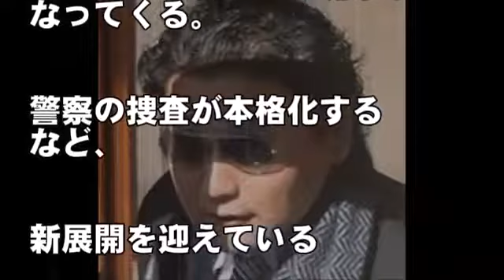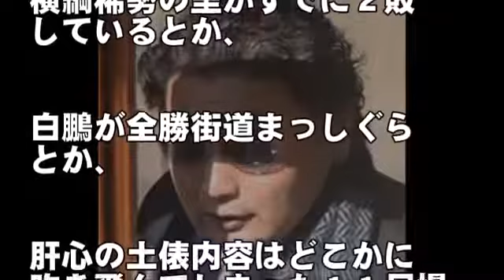Bunga Takano Terus Numpak Rock "alesan Kenapa" Ala! Dadi Banget Aneh ... 【Fuji Incident】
Aku bakal nggawe video sing bisa mikir "Aku pengin ndeleng maneh"!

Langganan mangga! →

We are looking for your comments too!

Kejadian panganiaya Fuji, Takanohana, penolakan kanggo negosiasi negosiasi pemukiman. Kenapa dadi adoh? Alesanipun [Happy to the person !!] [Happy to the person !!】

Perdamaian sertifikat Takanohana kang dicethakaké amarga kekerasan serangan Hitomi Fuji, pitakon rock Kaori

[Breaking news] Deteksi kanthi ngrungokake Fuji Hima ... Ana sawijining rasa curiga babagan sesambungan karo Shiho Peng

Takafumi ngakoni bebener karo serangan saka serangan Fuji ... ... "Aku ora ngrusak balung"

[Takanohana] Sepenuh ditolak "negosiasi pemukiman" ing kasus Hitomi Fuji! Iki bisa dadi kedadeyan paling gedhe ing sajarah donya mesum ... 【Kinerja Apocalypse】